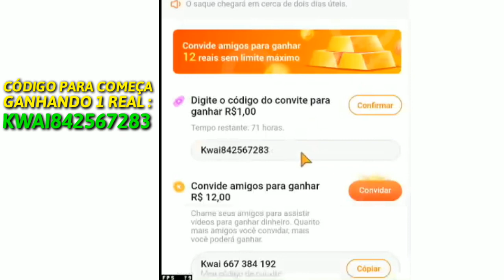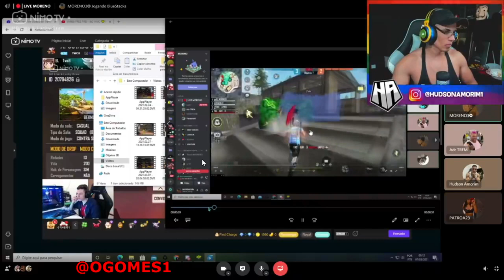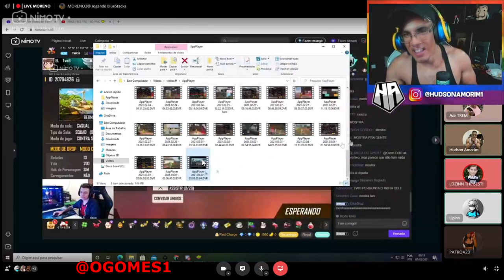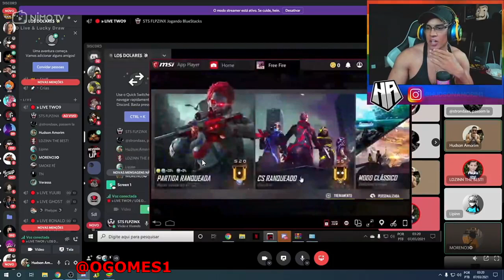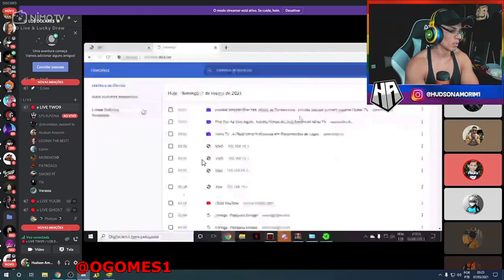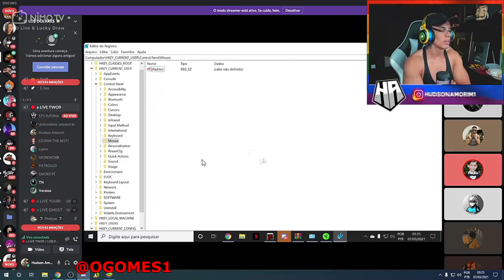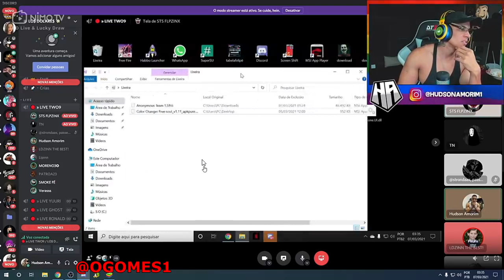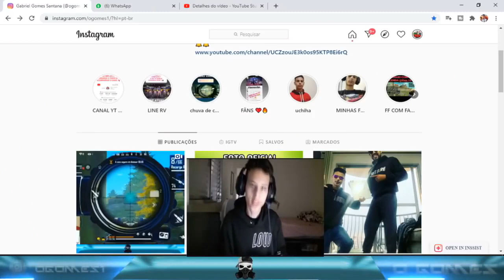HUDSON AMORIM REVELA JOGADOR COM REGEDIT DO JAPÃO , VINI DA MIRA HACKEADA NO FREE FIRE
hudson , moreno e two9 estava jogando 4v4 apostado quando bateu de frente com um jogador chamado vini , ele mostrou como jogava e seu pc estava cheio de regedit , tente não rir com a reação de hudson e cia . com o jogador de regedit do japão , fora os regedit do brasil .

                                     LINKS IMPORTANTES ...